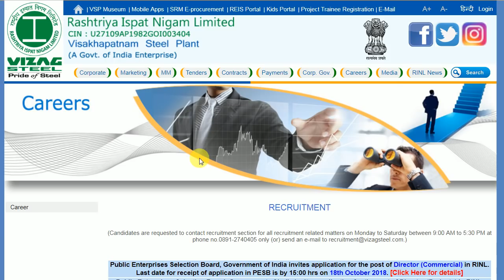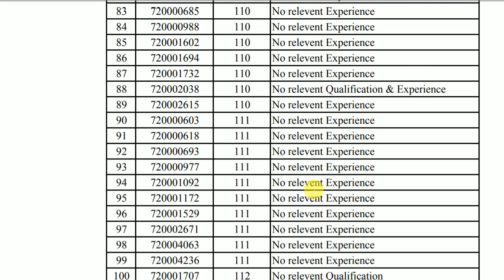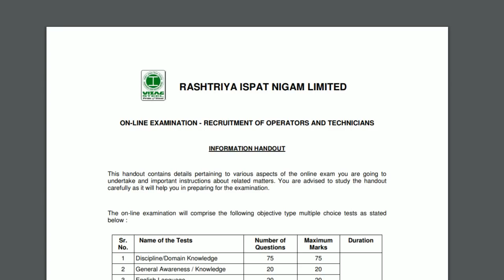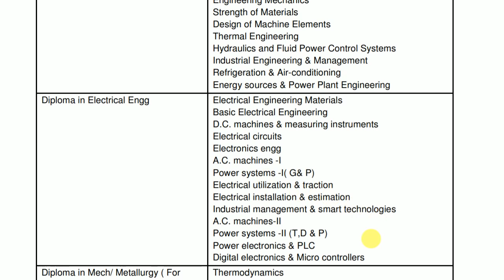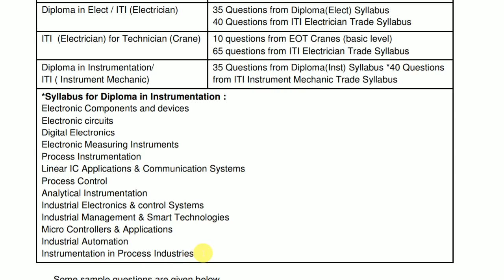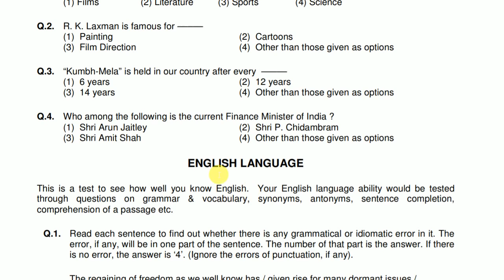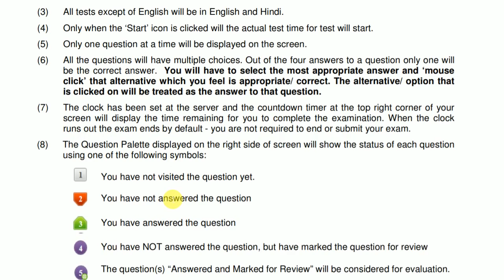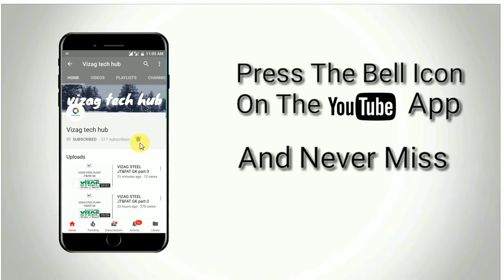VIZAG STEEL Forged Wheel Plant, Raebareli || HALL TICKET DOWNLOAD || Handout for syllabus